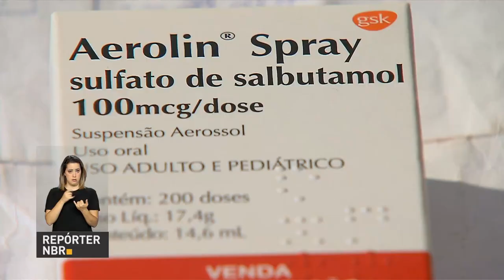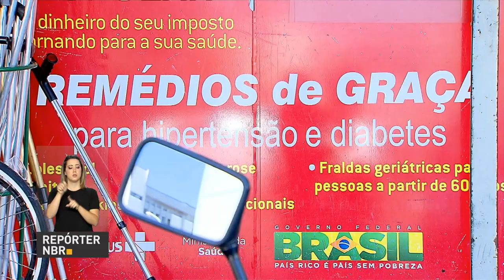Farmácia Popular vai receber mais R$ 80 milhões por ano para a compra de medicamento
REPÓRTER NBR - 14.08.17: Uma reestruturação no Farmácia Popular vai garantir que a população tenha  acesso  a medicamentos de qualidade. Atualmente, cerca de 10 milhões de pessoas são beneficiadas por mês com a iniciativa. Mais R$ *0 milhões serão destinados ao programa.